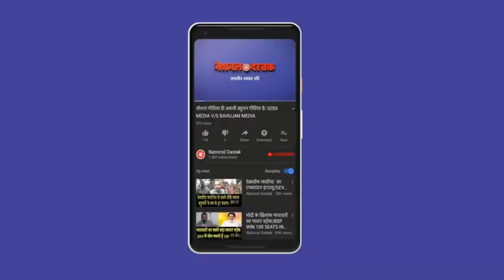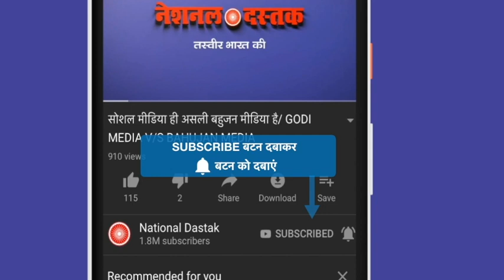हमें भगवान ने आदेश दिया है दलितों को मारने का